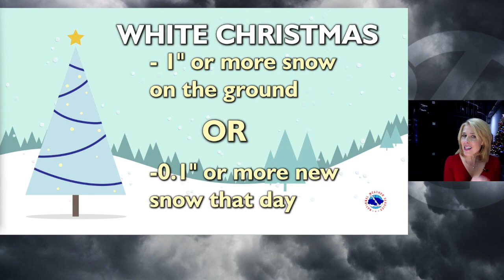After a wet Friday, a pretty Holiday Weekend